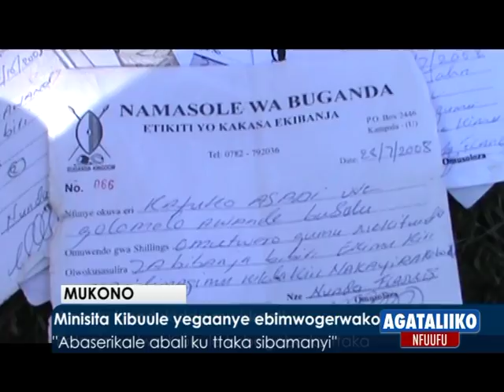Minisita Kibuule yegaanye ebimwogerwako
"Abaserikale abali ku ttaka sibamanyi"

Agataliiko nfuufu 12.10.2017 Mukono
Reporter: David Musisi Kalyankolo and Henry Nsubuga